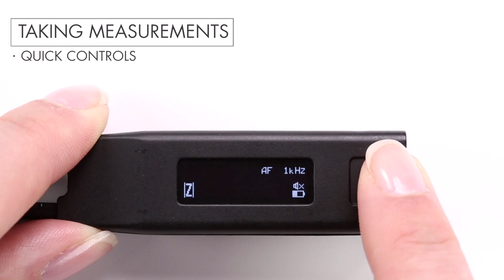Ideal tek Smart Tweezers - ST-5S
Ideal-tek’s LCR Meter Smart Tweezers greatly simplifies testing and troubleshooting process.
ST-5S  are compact and convenient one-hand operation electronic tools that automatically measure electronic component's capacitance, resistance, inductance and more.